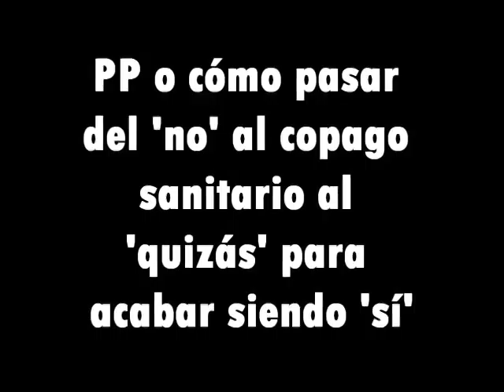No al copago sanitario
PP o cómo pasar del 'no' al copago sanitario al 'quizás' para acabar siendo 'sí'.